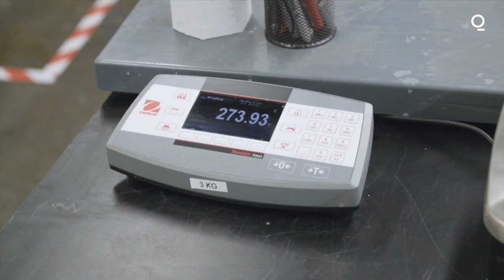Descarbonizando el componente básico del mundo: el cemento | Bloomberg en Español